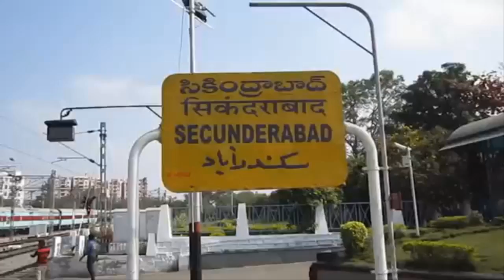भारत के कुछ बेहद सूंदर Railways Stations | beautifull Indian Railways staion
Dear Viewer
This video is e on the basis of   {{{{{ term and condition }}}}}

 and under its {{{ community guidelines }}}
Dear Viewer
Thanku
To Know More About Term And Condition Please Visit on This
                     Thanku